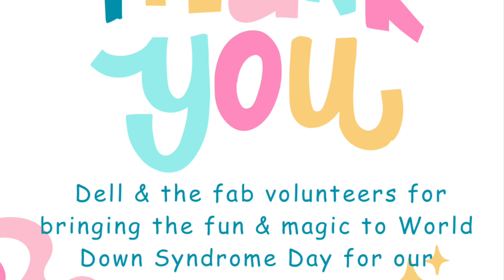World Down Syndrome Day 2023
The members enjoyed a fantastic celebration for World Down Syndrome Day, thanks to Dell Technologies in Limerick. WDSD is a day to recognise people with Down syndrome, their rights and their abilities. But it is also a day to celebrate our members as individuals and for the amazing contribution that they give to society. 💜